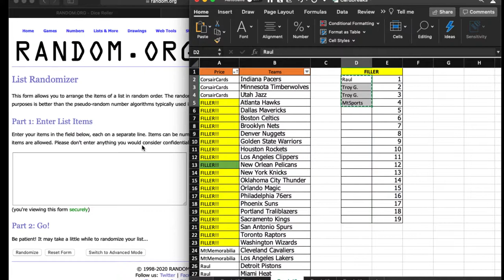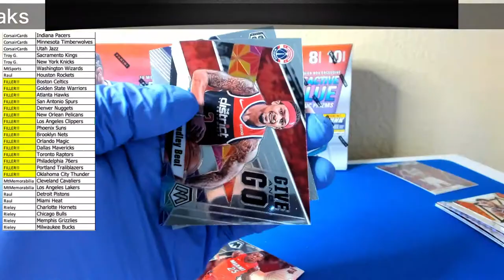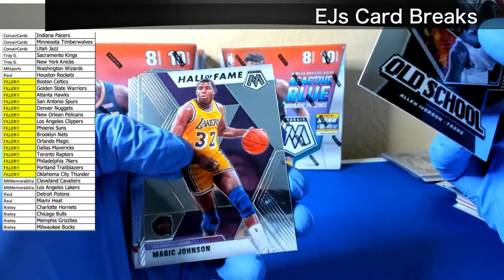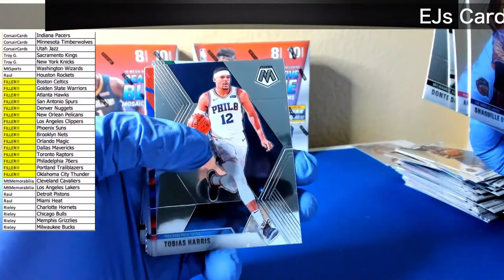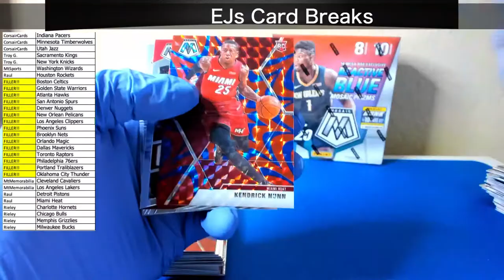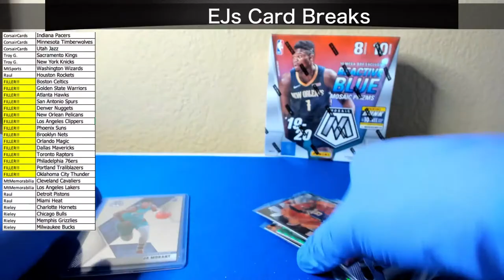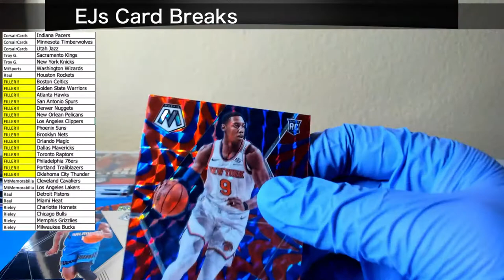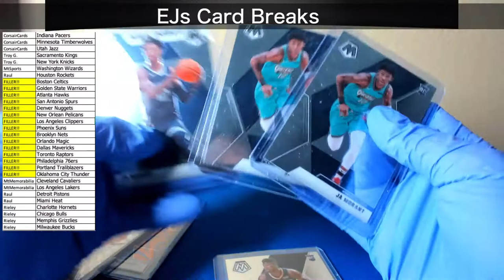4 Mosaic Mega Boxes | Card Break #3